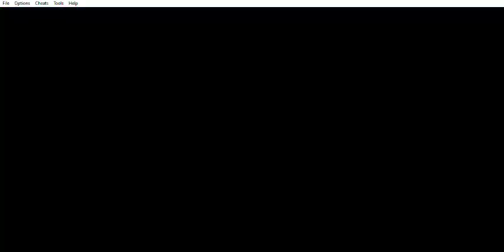Final Fantasy Tactics Advance (45/300) - Misión: S. O. S. - Parte 1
Final Fantasy Tactics Advance (Misiones Cumplidas 45/300) (GBA) - Misión: S. O. S. - Parte 1
Este capítulo abarca a la primera parte de la Misión: S. O. S.